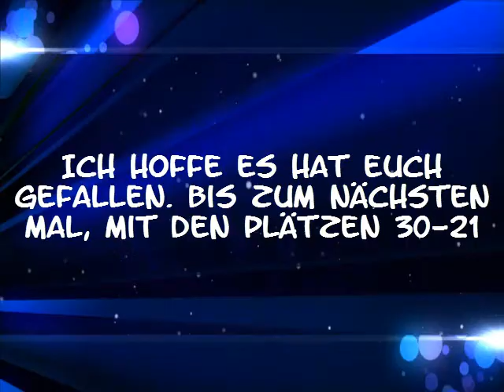Top 50 Konsolenspiele - Part 2 - [40-31]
Teil 2 meiner 50 Lieblingskonsolenspiele. Enjoy^^